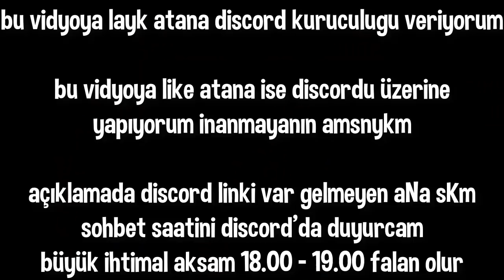SG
👉  selamun aleyküm gardaşım nassın
yine çok saçma, amacı belli olmayan bir video ile karşınızdayım
bu kadar spoiler yeter
discorda gelin pazar günü toplu sohbet var
insta takip etmeyen aNa sKm
ha bi de layk

🔴 Bağış Yapmak İçin IBAN - TR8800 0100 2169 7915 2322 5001

👉 İzlediğiniz Bu Montajlı Videoda Çok Ama Çok Emek Var Arkadaşlar.
📢  Emeğimin Karşılığını "+1 LİKE ve YORUM " Atarak Verip Videoyu Paylaşabilirsiniz.

❌ Siyaset, Din, Dil , Irk, Futbol (tarışılacak konular) hakkında ileri gidenler;

❌❗KANALDAN BANLANACAKTIR❗❌

💎Güzel Yorumları Cevaplayıp Kalp Bırakıcam :)💎

⚫ETİKETLER⚫